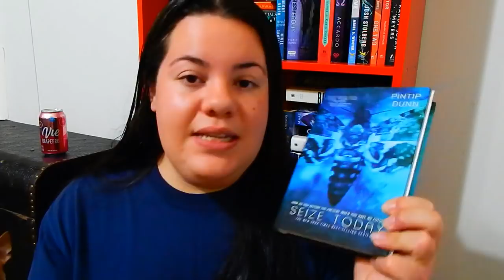Vlog(ish) Book Haul and Why I havent filmed!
Hey bookish people :)

Skip to 8:13 for the bookhaul!

Books Amino: Stephaniebainsbooks